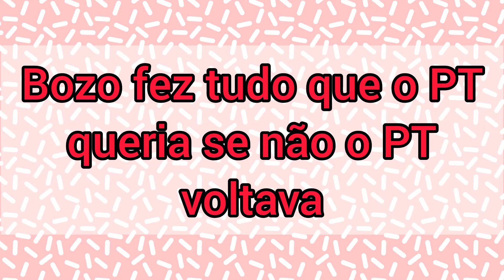BOZO fez tudo para o PT voltar e eles voltaram